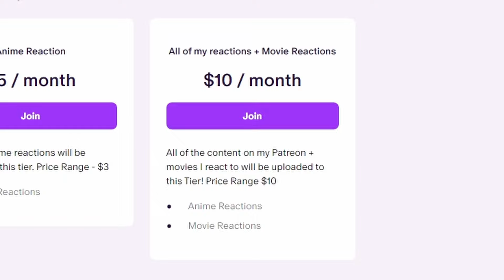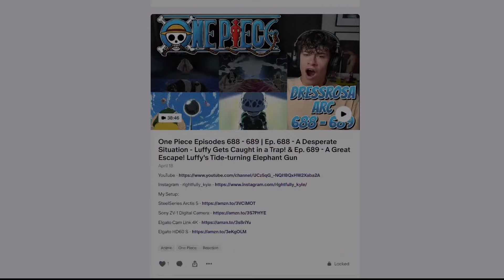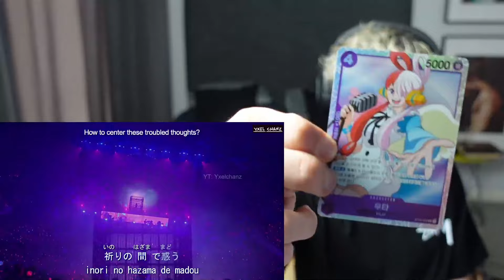I HAVE TO SEE ADO LIVE!! | Live Performance] Ado - Tot Musica | 歌詞 | MARS concert | REACTION